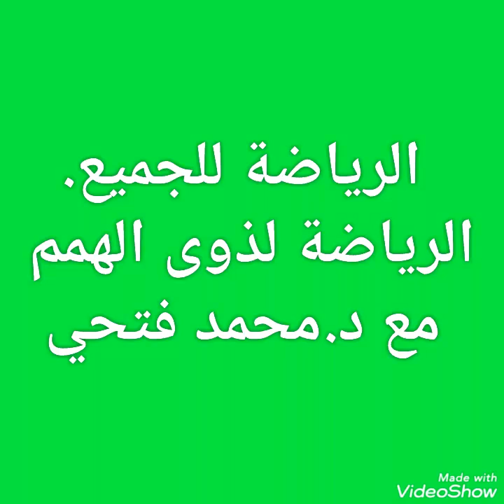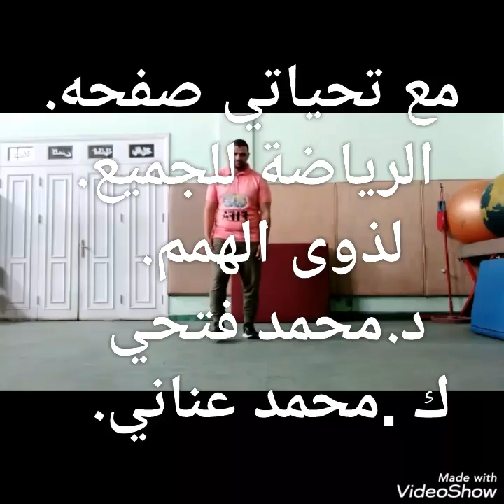تدريبات رياضية لذوي القدرات الخاصة أصحاب الهمم في ظل الكورونا الحلقة الرابعة مع د.محمد فتحي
أصحاب_الهمم د.محمد فتحي الكورونا تدريبات منزلية#ذوي_القدرات_الخاصة الحلقة الرابعة مع#د.محمد فتحي
تهتم الصفحة القدرات _الخاصة_أصحاب_الهمم د.محمد _فتحي sports for all بمجال_الرياضي ومجال التربية_ الخاصة والقاء الضوء علي مصطلحات_الإعاقة تصنيفات_الإعاقة ونصائح وارشادات مجانية ،ندوات_محاضرات لذوي_القدرات_الخاصة_أصحاب_الهمم ذوي_الاحتياجات_الخاصة نماذج_رياضية_ناجحة ،السباحة_بالزعانف_المزدوجة العلاج_المائي ،حصص_ التربية_الرياضية_المعدلة،تاهيل_اعداد_مدربين_ متخصصين،النفس_حركي،# المهارات_ الحياتية،اعداد
فيسبوك